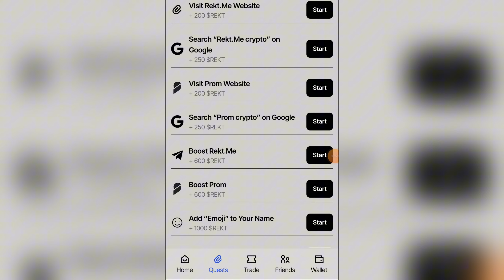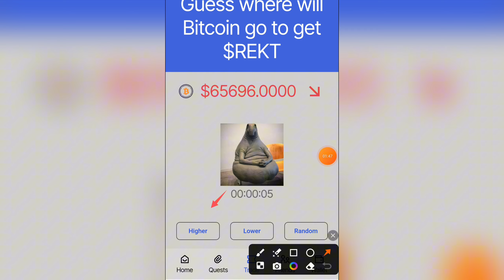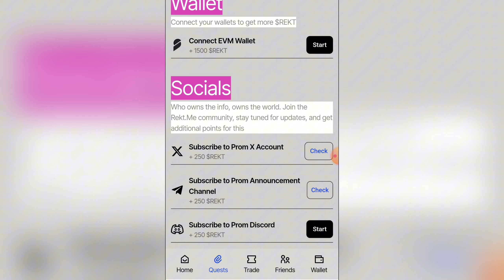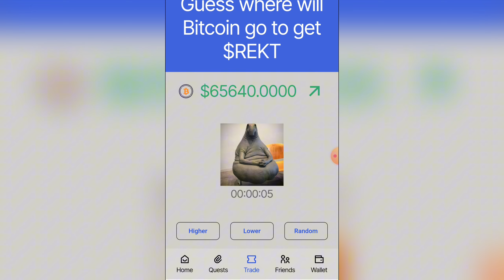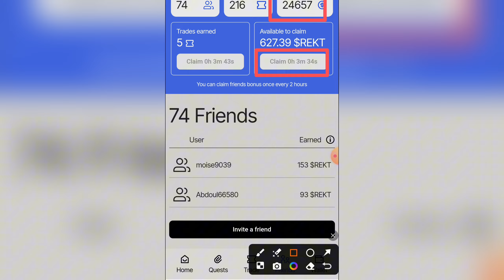$ REKT: Nouveau airdrop accessible même au débutant